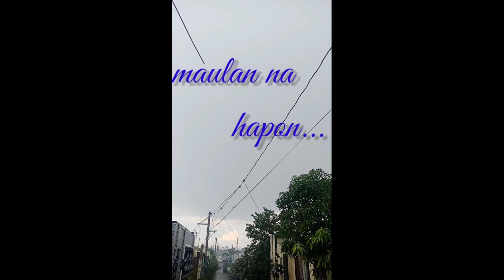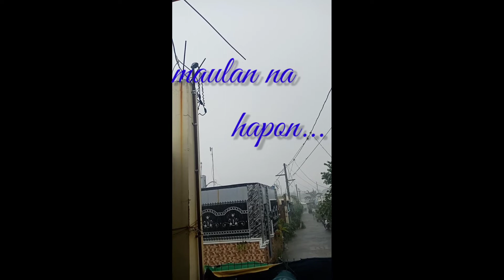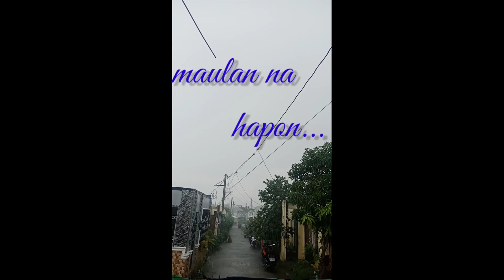Senti for the Rain | Tin Abesar